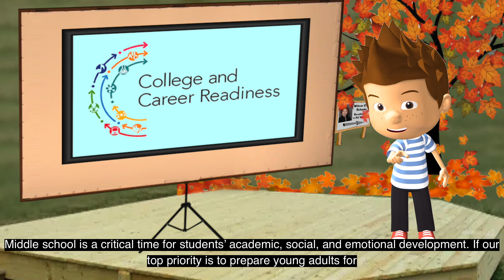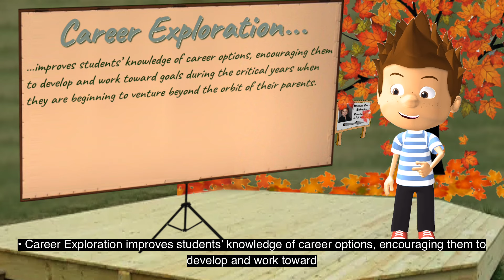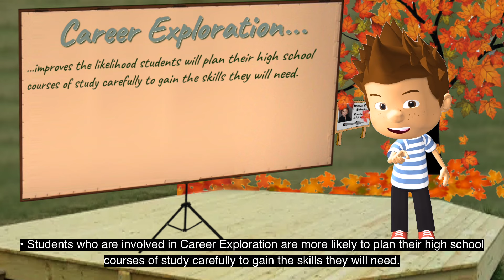"Academic Minute" Middle School Career Exploration